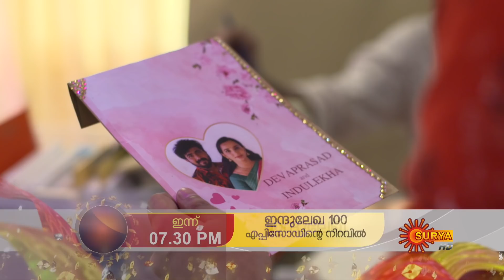Indulekha - Promo | 22 Feb 21 | Surya TV Serial | Malayalam Serial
Watch the Promo of the Popular Malayalam Show Indulekha that airs on Surya TV.

You can now watch your favourite serials Free on Sun NXT. Offer Valid till 25th Feb 2021

Indulekha is a family drama serial on Surya TV. The story is about a girl, Indulekha who faces the untimely death of her father, loss of their vast wealth and forced out of their huge home, along with her mother and sister, all on her wedding day. Follow Indulekha, on her journey of survival as she rises from the ashes, to regain her family’s lost glory and reclaim what is rightfully hers.